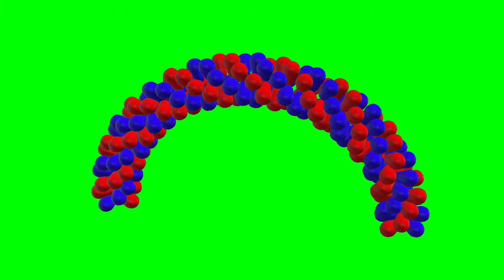Balloons in blue and red. Free footages on a green background: Transitions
Free post effects animation. Animated pictures for free. Drawings on a blue, green background. A lot of drawings on green and blue background, download from us for free. Effects for video on a green background, chromakey